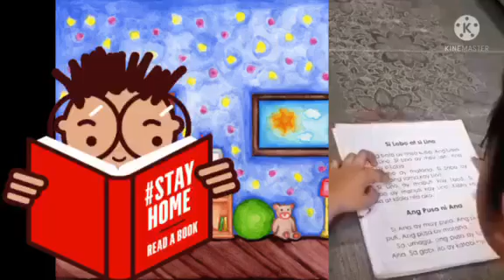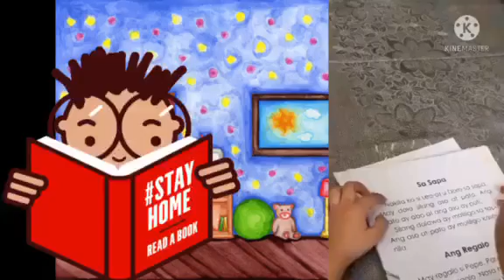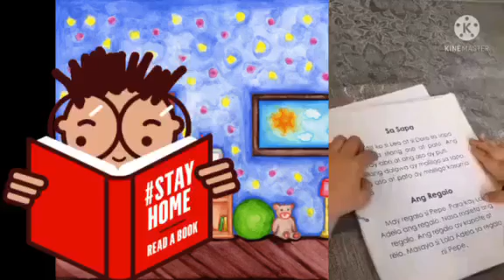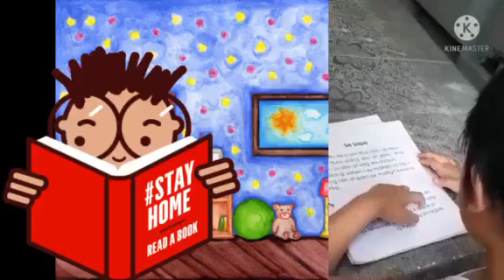Pagpapakilala sa Sarili#stefano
Performance task